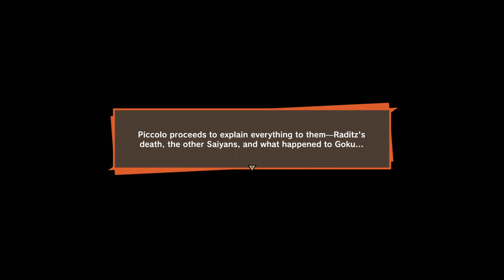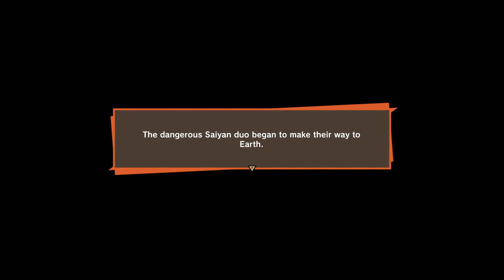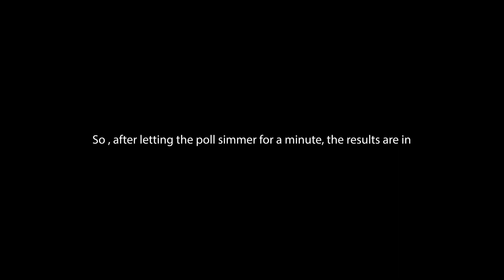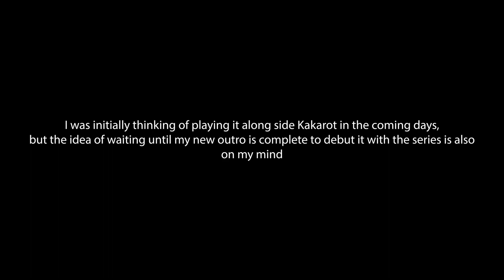BIG BRO RADITZ | Dragon Ball Z Kakarot Story Mode (Part 2)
First real battle and this is how I perform ? Tuff. It helps with growth